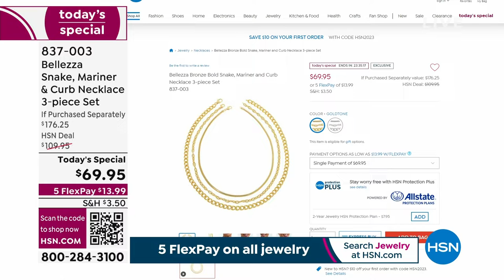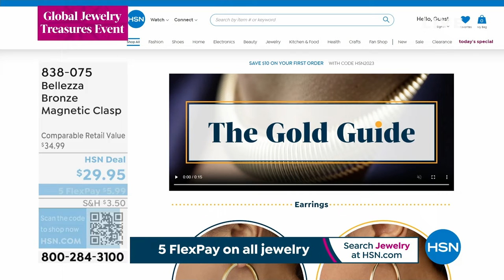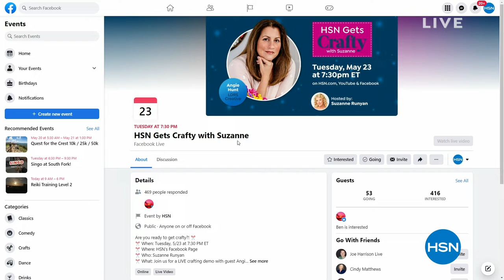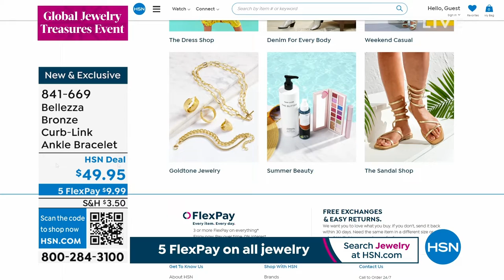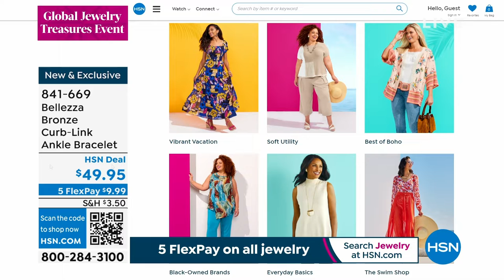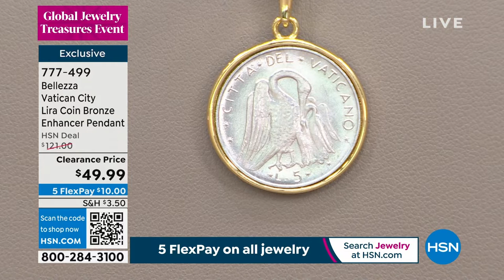HSN | Bellezza Jewelry Collection 05.22.2023 - 12 AM